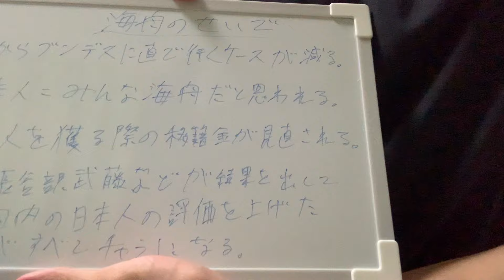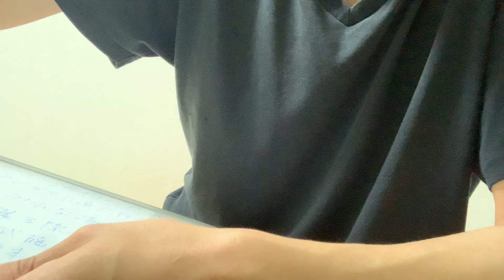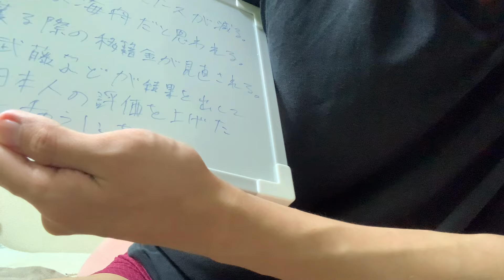ドイツ移籍間近"だった"日本代表"佐野海舟"を救いたい。【鹿島アントラーズ】【Jリーグ】【マインツ】【FC町田ゼルビア】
サッカーが好き。新潟サポ。J1、J2、海外(リーガ、プレミア、その他)

サッカー系YouTuberからプロの分析官などになり好きなことでお金を稼ぐのが夢です。

試合解説や注目選手などの動画も出します。企画の要望もお待ちしてます。